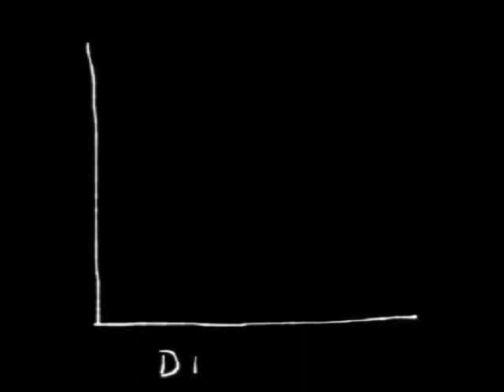A Numbers Game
Here's an animated video created over the summer in the style of Norman McLaren.  Created entirely on the iPad using an NFB app, the movie connects 1840 freehand etchings. Hope you enjoy.